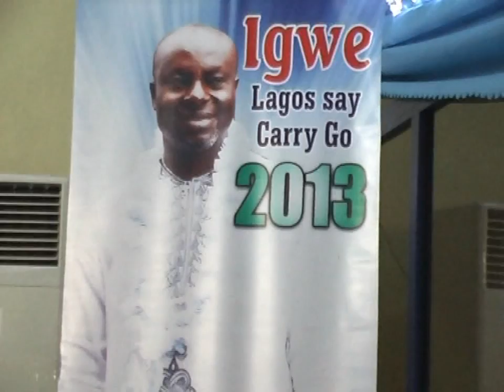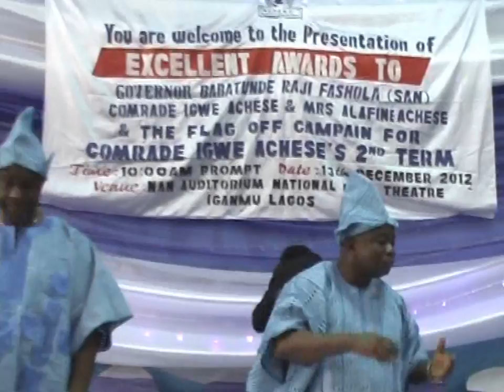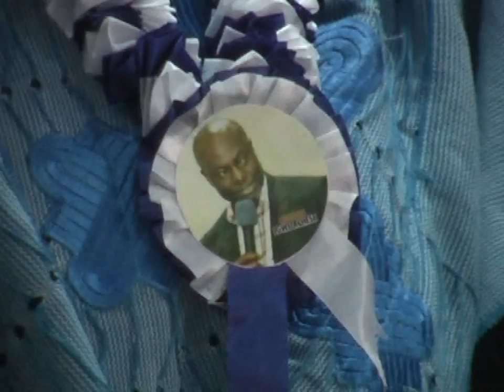Lagos Zonal Council Of NUPENG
Presentation of Excellent Award to both Governor Babtunde Raji Fashola (SAN) and Comrade Igwe Achese's also for 2nd Tenure as NUPENG President.